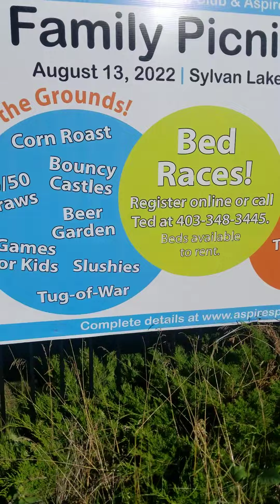@ Silvan Lake Calgary Canada Beach Walk View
Today me Mummy Biji And Jasdeep Visited Silvan Lake Near To calgary Canada